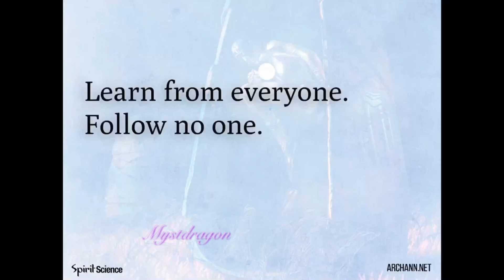Morning Minute Learn from Everyone